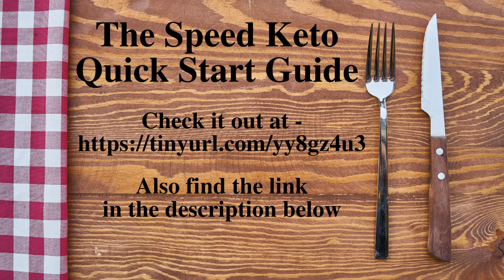Keto Diet Video